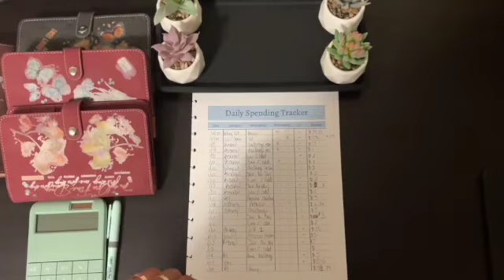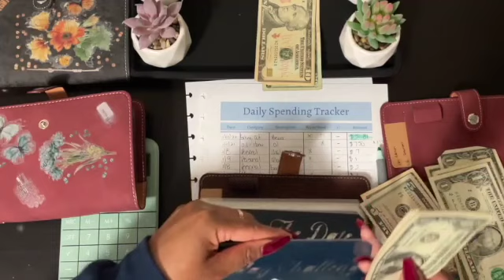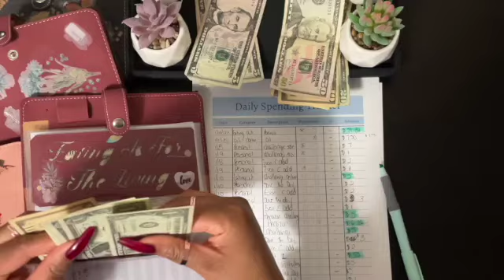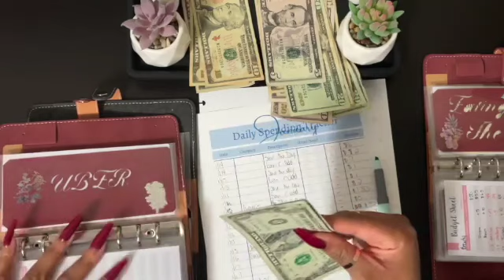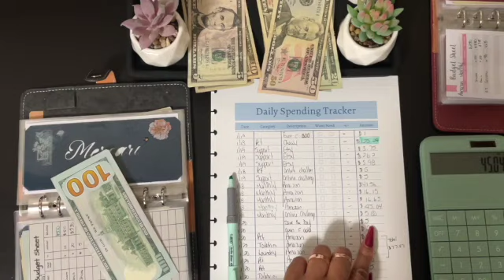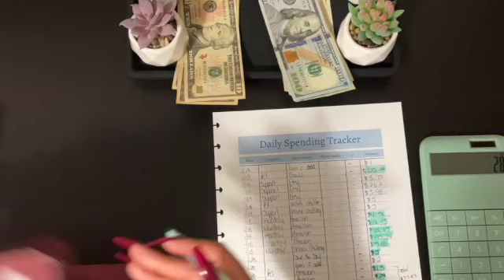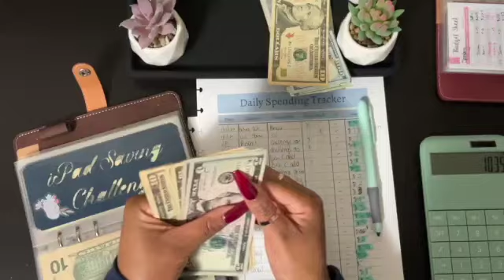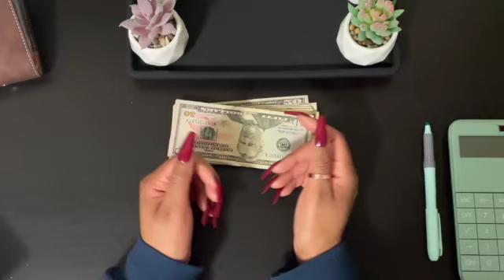January 2022 Weekly Check In Weeks 2 and 3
Hello everyone,

I this video I am unstuffing the funds from my envelope to pay off my card that I used for the last two weeks. I hope you enjoy this video.

About Me

My channel is for those of you beginning your budgeting journey.

I am on a journey to better manage my money better.

At the end of every year I go over my spending for that year. When the pandemic hit and I got a pay cut I started to really go into my spending. After going through all of my expenses I noticed that I spent over $18,000 on things I didn’t even need. Yikes right!! Yes these were things that I just brought for the sake of buying NOT necessities. I was spending way too much on online shopping, Amazon, Target, and eating out. After doing the math I realized that this had to stop. I need to stop spending so much and start saving more for my future. I no longer wanted to live paycheck to paycheck and I don’t want to spend my entire life working without having anything to show for it. I want to better prepare for my future/retirement and my money habits were not helping.

I hope you will join me on this journey so that we can learn and grow together on our quest to financial freedom.

I'm on Instagram as forever_budgets. Install the app to follow my photos and videos.

Fetch code. Scan receipts to earn gift cards
59MPWE

Sign up for Mercari and get up to $30.